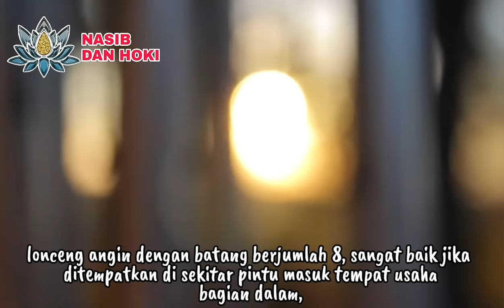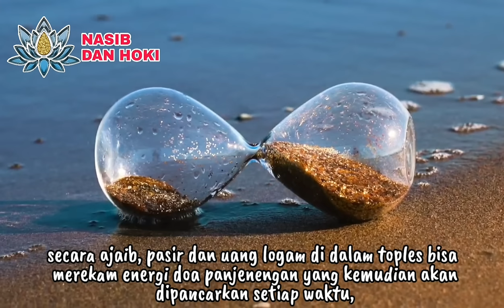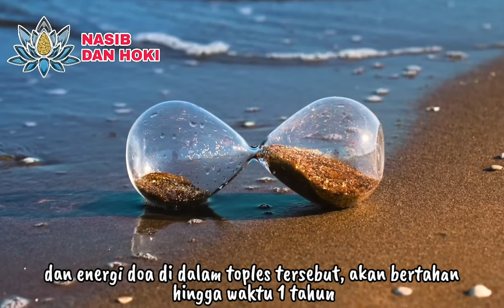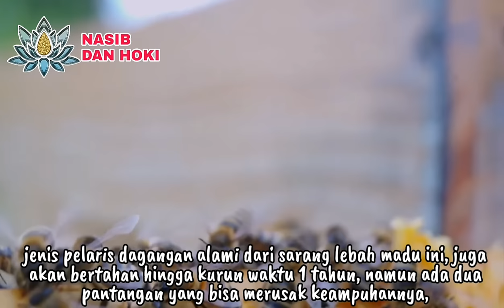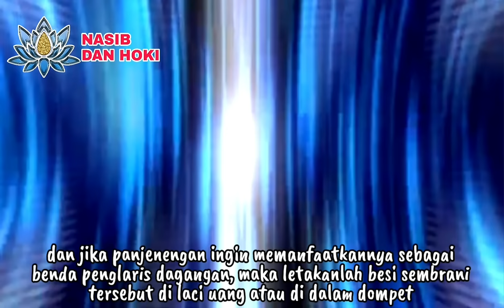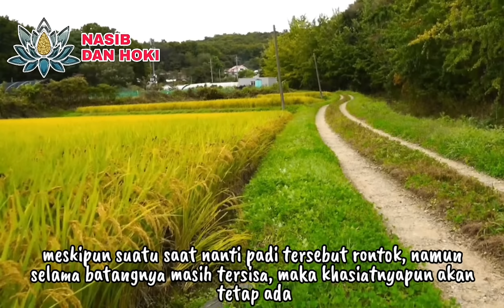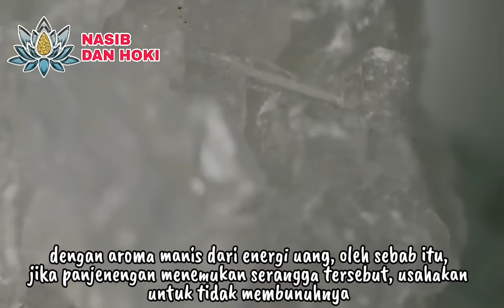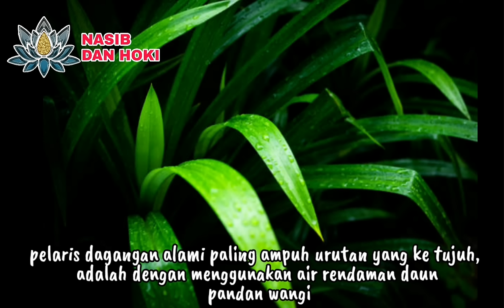BENDA AJAIB PENARIK UANG DI WARUNG!!!_7 BENDA PELARIS DAGANGAN ALAMI PALING AMPUH (bag. 2)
BIKIN TEMPAT USAHA RAMAI SAMPAI PADA NGANTRI!!_7 BENDA PELARIS DAGANGAN ALAMI PALING AMPUH (bag. 2)